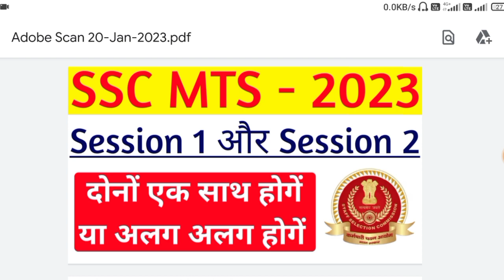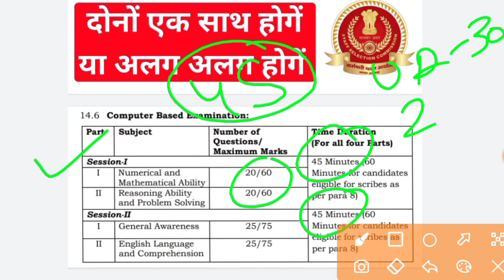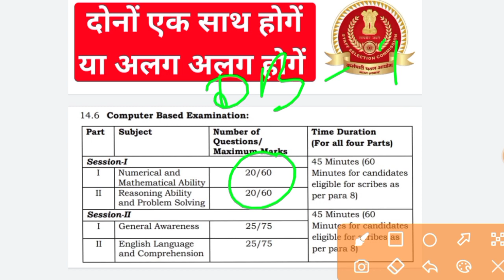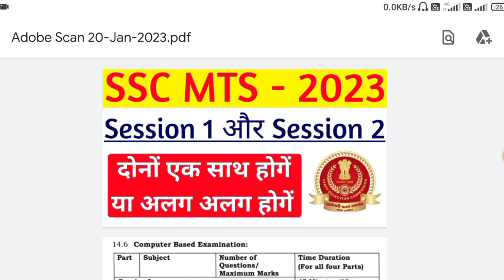SSC MTS Session 1 और Session 2 एक साथ होगें या अलग अलग ! SSC MTS Exam Date 2023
ssc mts new syllabus 2023